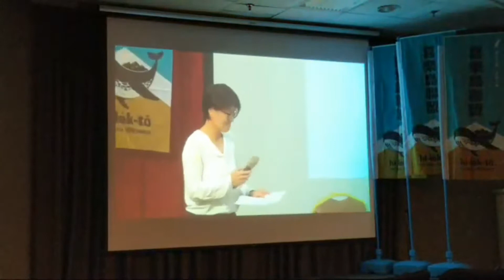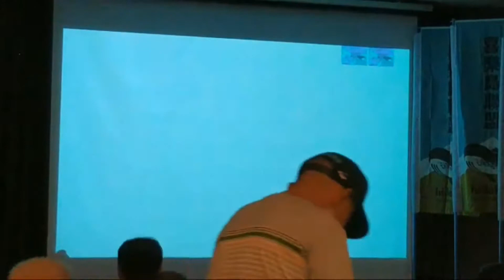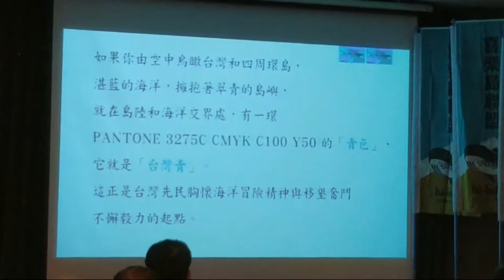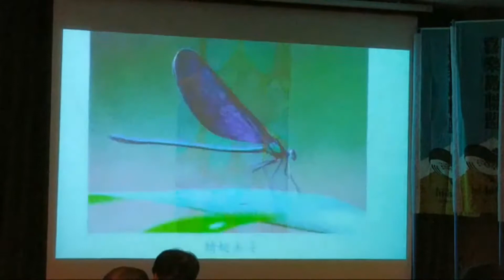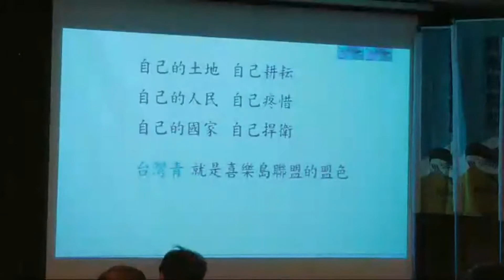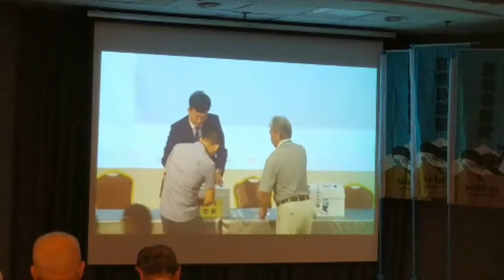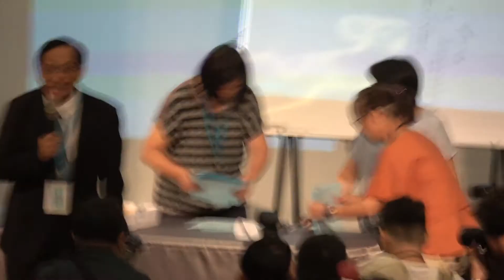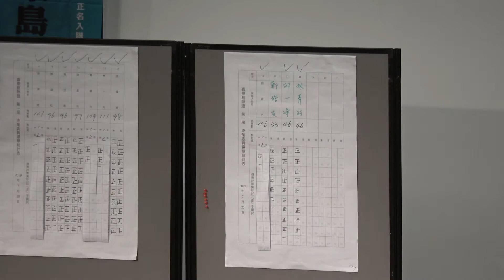「喜樂島聯盟」政黨的成立大會